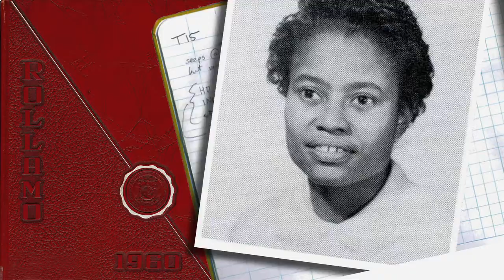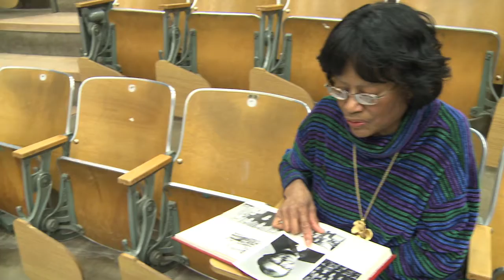Missouri S&T's first Black female graduate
Lelia Thompson Flagg recalls the setbacks and successes of being a Black woman on a campus that was predominately white and male in the 1950s. Flagg went on to a successful engineering and professional career after her 1960 graduation.